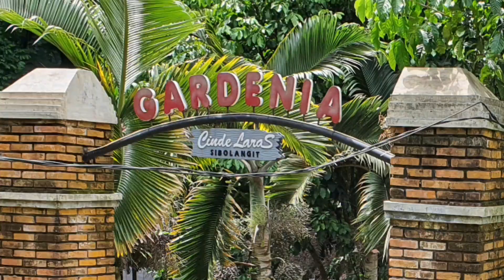Jalan-jalan cari makan. Medan-Danau Toba. TS Studio JB.